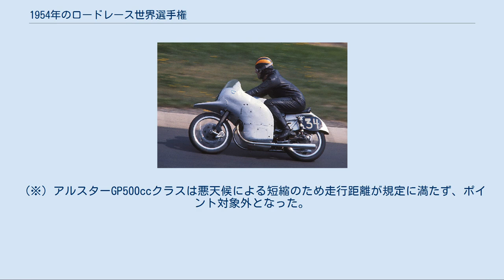1954年のロードレース世界選手権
1954年のロードレース世界選手権は、FIMロードレース世界選手権の第6回大会である。
5月にフランスのランス・グーで開幕し、スペインのモンジュイックで開催される最終戦まで全9戦で争われた。
 1954年シーズンは前年同様の全9戦となったが、フランスGPの開催地がルーアンからランス・グーに変更になり、前年コースの安全性を巡ってボイコット騒動が起きたドイツGPはショッテンリンクから一昨年までのソリチュードに戻った。
また第3戦アルスターGPの500ccクラスは悪天候のために179kmを走ったところで中断され、レース成立に必要な最低走行距離200kmに満たなかったために選手権ポイントの対象から除外された。
各クラスの勢力図は前年からほとんど変化がなく、全クラスで前年と同じメーカーのマシンが、そして250ccから500ccまでの3クラスで前年と同じライダーがチャンピオンとなっている。
伝統的にマン島にはワークスとして出場してこなかったジレラは、この年初めてマン島にワークス・チームを送り込んだ。
 NSUのドルフィン・フェアリング 前年にデビューしたBMWのストリームライナーに端を発し、各メーカーがオートバイの空力に関する試行錯誤を始めたのがこの年である。
この流れをリードしたのはファクトリーに風洞を持っていたモト・グッツィで、前年の終わりにデビューした新型4気筒マシンはダストビン・フェアリングと呼ばれるカウリングでフロントホイールまで包み込まれていた。
カウリングを使用することに無関心だったAJSを除くMVアグスタやNSU、ジレラ、ノートンといった他のメーカーもこの流れに追従して様々な形状のカウリングをテストし、NSUのイルカのくちばしが突き出たような形状のカウリングはドルフィン・フェアリングの異名をとった。
タイトルを獲得したジレラの500ccマシンは、ダストビン・フェアリングの効果もあって最高速度240km/hに達していた。
 まだまだレーシングマシンとしてのスタンダードと言えるようなメカニズムは確立されておらず、各社は空力以外でも様々な試みを繰り返していた。
モト・グッツィは2レースで4気筒の500ccマシンを走らせたが、やがて単気筒に戻していた。
ノートンはそのモト・グッツィが350ccで成功していた水平単気筒エンジンを試作したが日の目を見ることはなかった。
NSUの単気筒125ccや2気筒250ccは12,000rpm以上の回転数を実現している。
その一方でシーズン中に主任設計者を失ったノートンとAJS、そしてエースライダーを事故で失ったNSUがこの年限りでワークス活動を中止したが、市販レーサーの開発と販売は翌年以降も継続している。
 この年、ホンダの本田宗一郎が初めてマン島TTに視察に訪れた。
この年の3月にマン島に出場して勝利を目指すという「TT宣言」を発表した本田だったが、本場のグランプリやGPマシン、中でもこの頃小排気量クラスで圧倒的な強さを誇っていたNSUチームにショックを受け、日本では手に入らないヨーロッパ製の最新パーツを山ほど日本に持ち帰った。
ホンダが今度はヨーロッパのメーカーのライバルとしてマン島に戻ってくるのは、この時から5年後の1959年のことである。
 500ccクラスは前年に引き続いてジレラのジェフ・デュークが席巻した。
第4戦のベルギーがシーズン初優勝となったデュークだが、そこから5連勝を飾って第7戦のスイスGPで2年連続となる最高峰クラスのタイトルを手中にした。
デュークの500ccクラスタイトル獲得は3度目であり、同一クラスで3度チャンピオンになった最初のライダーとなった。
有効ポイント制が採用されていたこの頃は高ポイントを獲得したチームが終盤のレースを欠場するということは日常的に行われており、早々にタイトルを決めたジレラとデュークが欠場した最終戦のスペインではディッキー・デイルが乗るMVアグスタが今シーズン唯一の500ccクラス勝利を挙げている。
 緒戦のフランスでは地元のピエール・モネレがフランス人初のグランプリ優勝を飾り、第2戦マン島TTではロッド・コールマンがAJSにとってのグランプリ最後の勝利を記録した。
前年チャンピオンのファーガス・アンダーソンとモト・グッツィがシーズン初勝利を飾ったのは第5戦のダッチTTだったが、シーズン後半だけで4勝を挙げたアンダーソンはこのクラスの2年連続タイトルを決めた。
 前年同様に小排気量クラスを支配したN...